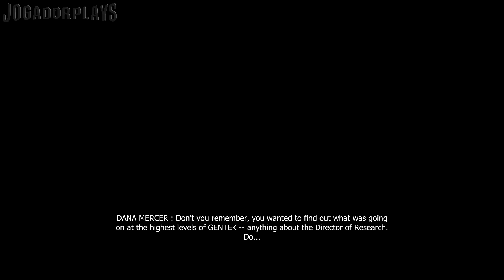Prototype Como Está na Xbox Series X | Prototype Gameplay Xbox Series X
Gamers, Prototype é um daqueles jogos que saiu na 360 e na Xbox One mas Como é que está Prototype na Xbox Series X.

Jogos Mais Baratos e Parceiros do Canal.

Gamers, se queres ver mais é IMPORTANTE que apoies o vídeo com um LIKE e deixa o teu COMENTÁRIO a dizer que queres ver mais vídeos de Prototype.

Xbox Series X Prototype Walkthrough Parte 1 incluirá uma revisão, Prototype Xbox Series X Gameplay inclui a Introdução e a Missão 1 da história para Xbox Series X. A minha Gameplay Walkthrough do Prototype incluirá a história completa. Este Walkthrough de Prototype incluirá uma revisão, missões de história e o fim da história. Prototype Gameplay, Prototype, Let's Play Prototype, Prototype Final, Single Player e muito mais até o fim da história para Single Player! Prototype Edition na Xbox Series X, Xbox One, Xbox 360.

Prototype
Você é o Protótipo, Alex Mercer, um homem sem memória armado com incríveis habilidades de mudança de forma, caçando seu caminho para o coração da conspiração que o criou; fazendo com que os responsáveis ​​paguem.

Combate de mudança de forma rápido e mortal: reconfigure seu corpo para a situação em questão. De Garras a Lâminas, de Martelos a Chicotes, escolha a arma certa para a situação
Locomoção e agilidade exageradas: Faça ligações perfeitas e fluidas de prédio em prédio, suba paredes, salte de carros e tudo em seu caminho. O parkour adaptável permite que você se mova livremente pelos ambientes de mundo aberto da cidade de Nova York.

Habilidades de Disfarce Únicas: Consuma qualquer pessoa a qualquer hora, assumem suas aparências e assumem suas memórias e habilidades especiais.

Enredo Profundo e Conspirado: Acorde sem memória do passado... apenas poderes misteriosos e um link para uma cidade em Idaho. Mergulhe nos mistérios de sua origem, a verdadeira natureza de seu poder e sua parte em uma conspiração de 40 anos em construção..